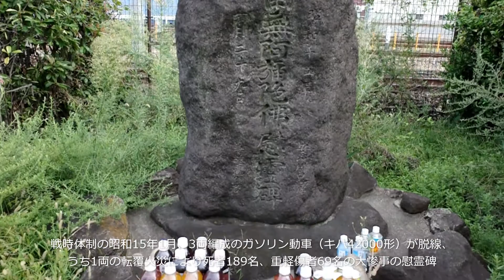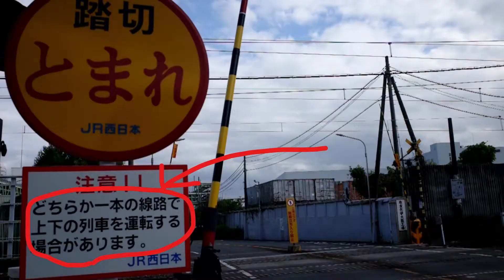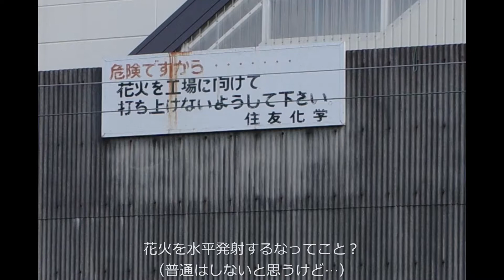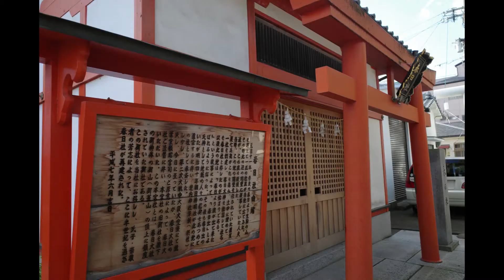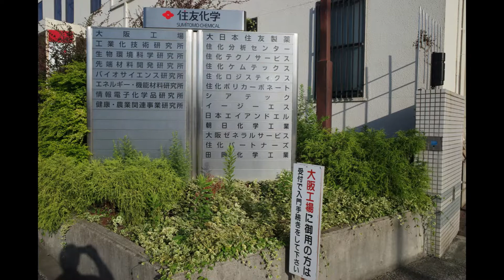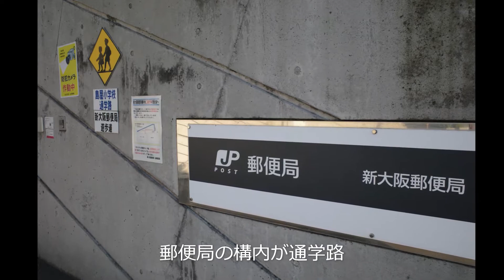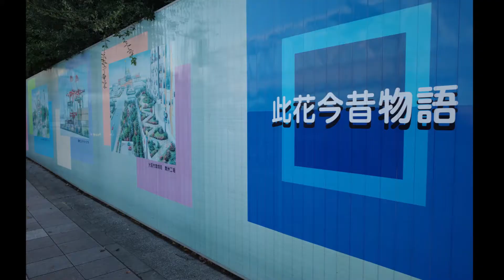＃73【街歩き】【鉄道】RICOH GRⅢを手に、大阪街歩き USJの最寄り駅、ユニバーサルシティ駅のひと駅手前からの散歩編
無職ぼっちのおっさんが、RICOH GRⅢを手に、誰とも会話せずにJRゆめ咲線（桜島線）の安治川口駅からぐるっと大回りしてUSJの最寄り駅、ユニバーサルシティ駅まで散歩する動画です。

　なお、2021年9月30日まで大阪府地域は「緊急事態宣言」が延長、発令されています。撮影時はソーシャルディスタンス確保を前提に、人と会話しないで済むぼっちで行動しています。

‹参考リンク›

▼大阪あそ歩
「東洋のマンチェスター」の栄光と挫折
～煙突と、のこぎり屋根と、市電跡と～